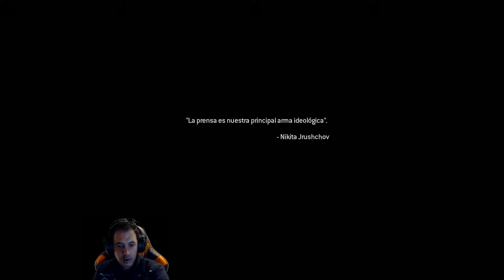Call of Duty 4 Modern warfare remastered | Campaña #2 | Pc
El nuevo thriller de acción del galardonado equipo de Infinity Ward, los creadores de la serie Call of Duty®, ofrece la experiencia cinematográfica más intensa jamás vista hasta la fecha. Call of Duty 4: Modern Warfare equipa a los jugadores con un avanzado y moderno arsenal de alta potencia de fuego y los transporta a los lugares más conflictivos del planeta para encargarse de un grupo de enemigos sin escrúpulos que está amenazando al mundo.
Como marine de los E.E.U.U. y soldado británico del S.A.S. a través de una historia llena de giros, los jugadores utilizan tecnología sofisticada, potencia de fuego superior y ataques coordinados por tierra y aire sobre el campo de batalla donde la velocidad, la precisión y la comunicación son esenciales para la victoria. Este título épico también incluye una intensa acción multijugador ofreciendo, a los fans y a toda una nueva comunidad, una mecánica de juego constante, adictiva y personalizable.

    Auténtico armamento avanzado - Dispones de un arsenal de más de 70 nuevas armas y equipo reales, incluyendo rifles de asalto con miras láser, minas claymore, rifles de francotirador del calibre .50 o ametralladoras M-249 SAW. Con accesorios como las gafas de visión nocturna y los trajes de camuflaje para pasar totalmente desapercibido, Call of Duty 4: Modern Warfare mantiene a los jugadores siempre a punto para que puedan cumplir con su misión
    Asalto y apoyo coordinado - Este juego es un thriller de acción visceral como ningún otro, abarca el combate moderno desde el soldado hasta el satélite, donde la necesidad de apoyo aéreo es vital para tener éxito. La descarga de adrenalina en el despliegue militar incita a que los jugadores monten en una armada de helicópteros de combate o realicen desde ellos frenéticos descensos con cuerda, utilicen cazas para hacer desaparecer bases enemigas e incluso entablen combate con tropas hostiles desde miles de metros de altura con artillería aérea de última generación
    Sonidos y gráficos con calidad cinematográfica - Incluyendo alucinantes gráficos de nueva generación, los jugadores se sentirán completamente atraídos por la intensidad cinematográfica de Call of Duty 4: Modern Warfare. Con alucinantes efectos especiales, incluyendo una profundidad de campo realista, iluminación de bordes, sombreado de personajes y flujo de texturas, así como efectos físicos, que harán que los jugadores se adentren en la mayor experiencia fotorrealista que hayan podido imaginar. Combinando los gráficos y conversaciones realistas con el galardonado diseño de sonido de Call of Duty, los jugadores se enfrentarán en la batalla como nunca lo habían hecho
    Profundidad multijugador incomparable - Los cimientos del multijugador están basados en el exitoso modo de Call of Duty 2, que ofrece una experiencia online constante para una mejor interacción con la comunidad, incluyendo opciones para crear clases que permiten al jugador personalizar su equipo para elegir el más adecuado o desbloquear nuevos objetos y extras mediante los puntos de experiencia ganados. Con lo último en matchmaking y seguimiento de clasificaciones, el multijugador de Call of Duty 4: Modern Warfare está preparado para ofrecer un juego fácilmente accesible y adictivo para todo el mundo